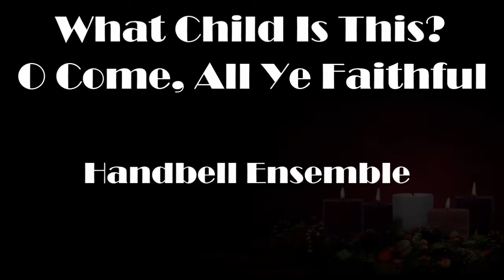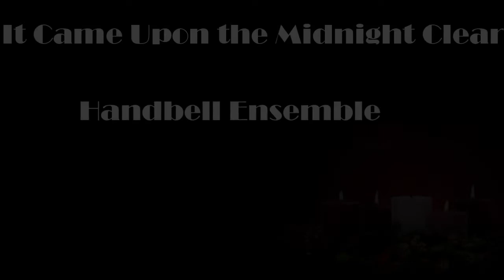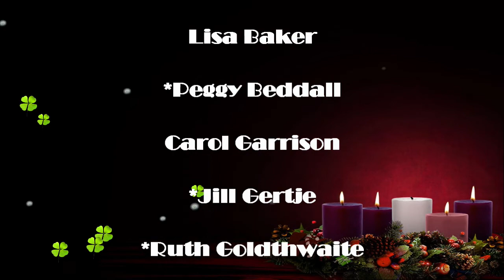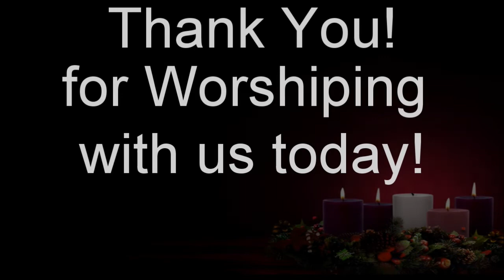Southminster Presbyterian Church 2020 Christmas Music Service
2020 Christmas Music Service